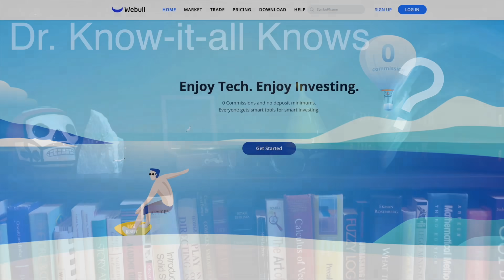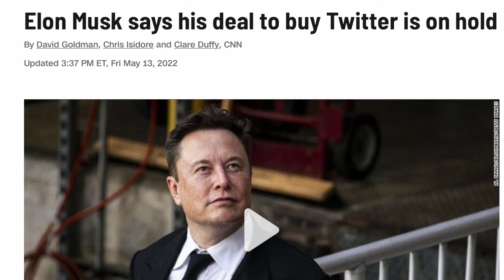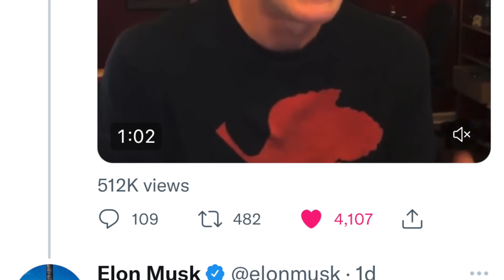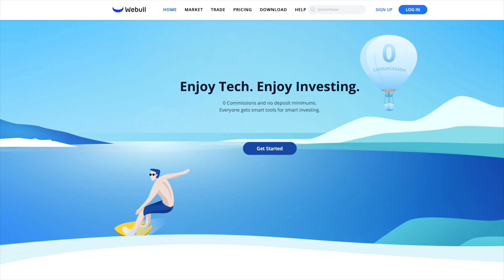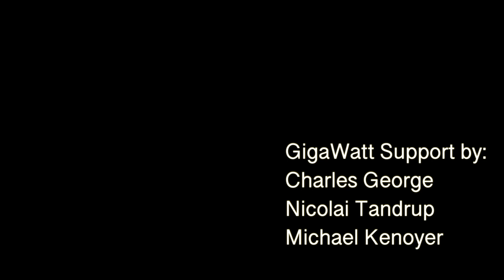Tesla Q2 Deliveries DOWN--But Tesla FSD DATA LABELING Is UP!! What does this Mean for Tesla?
It looks like Tesla's Q2 deliveries could fall by more than 50,000 units due to the crazy Shanghai, China situation! What does this mean for Tesla Stock ($TSLA) in the short-term? And what about the longer, 2-3 year term?
In much better news, Elon Musk chimed in concerning a conversation between Dave Lee and James Douma, stating that Tesla's auto labeling system is producing more labeled data for Deep Neural Network Machine Learning training than anyone--per week! And this data labeling lead is only getting bigger!

**If you want to check out the awesome Artimatic polos, here's the

**JOWUA:
use the Promotion Code: DRKNOW5